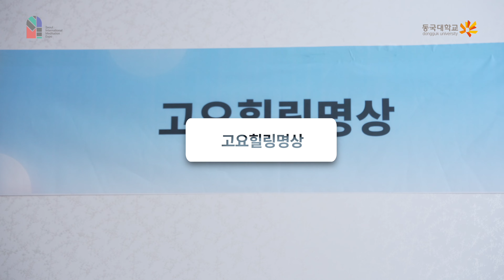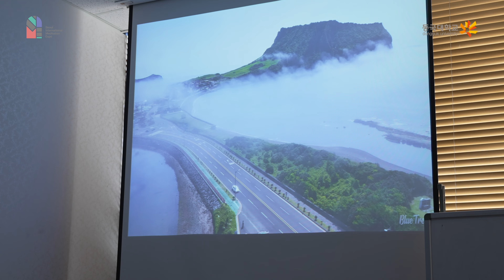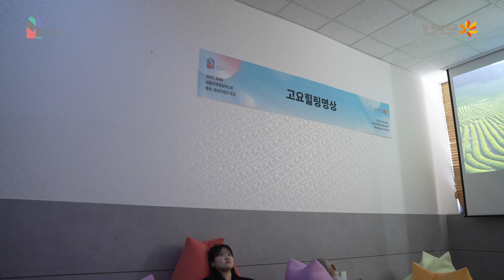[제4회 서울국제명상엑스포] 체험부스 프로그램 -고요힐링명상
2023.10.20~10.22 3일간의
명상체험부스 프로그램 스케치 영상입니다.